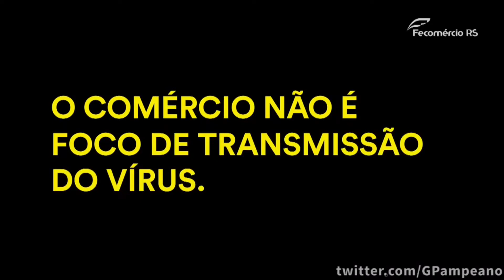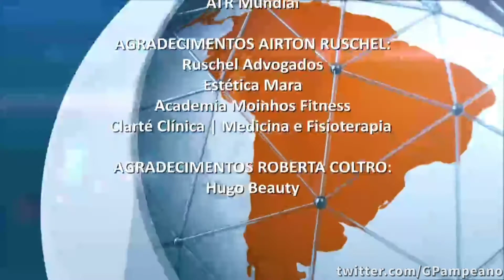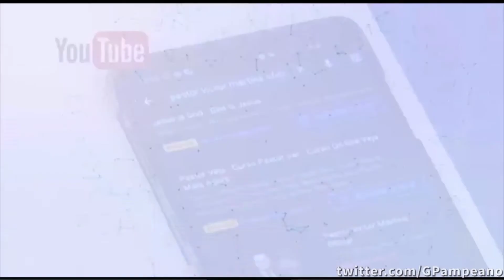Transição "Atualidades Pampa" "Show da Fé" TV Pampa POA (10/3/21) [Mídia Pampeana]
TV Pampa POA - Canal 4.1 Porto Alegre

Este vídeo é de autoria do canal Grupo Pampeano de Comunicação, o que não autoriza qualquer pessoa usar este vídeo em seu canal sem a permissão do dono do Grupo Pampeano de Comunicação!